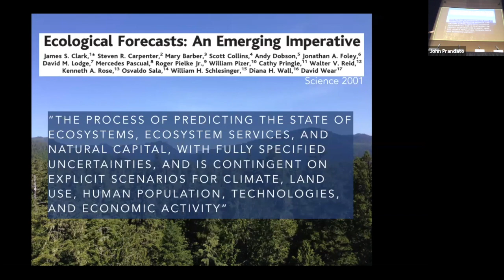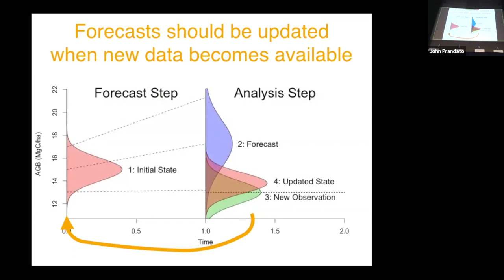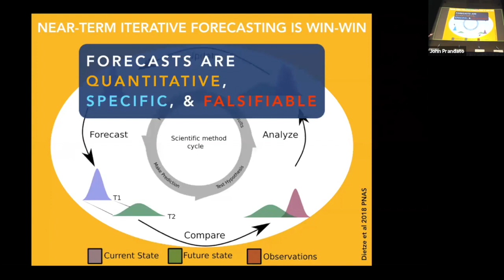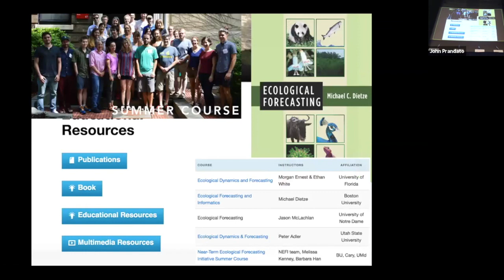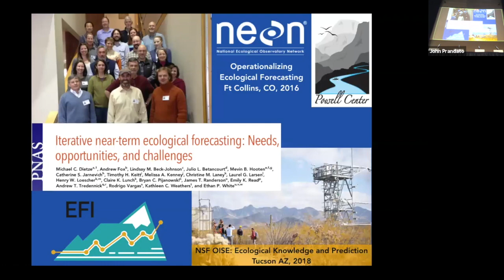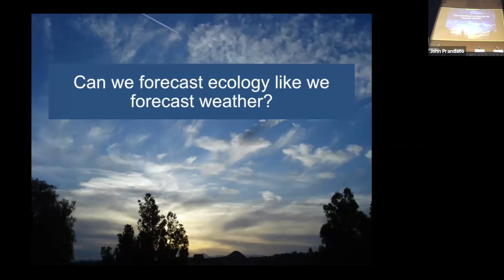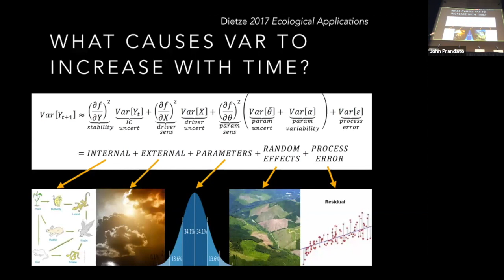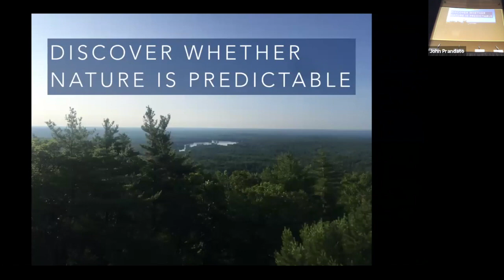EFI2019 Introduction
EFI2019 Introduction and Theory remarks by Michael Dietze